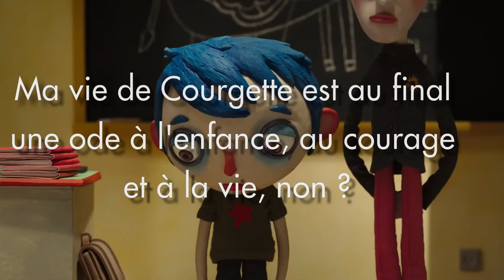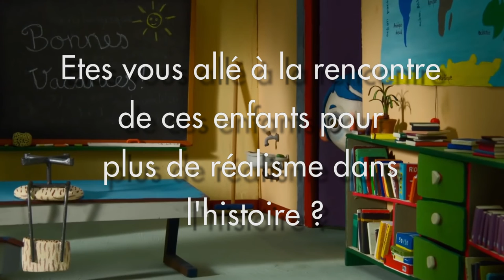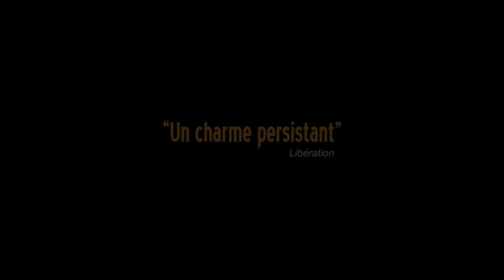Ma vie de Courgette : Brainterview Claude Barras et Celine Sciamma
Découvrez une brainterview exclusive du Cerveau face au réalisateur et scénariste de Ma Vie de Courgette, le film d'animation de cette rentrée à voir absolument.